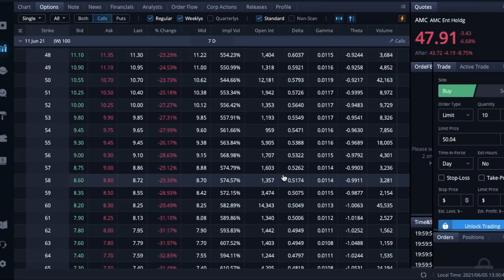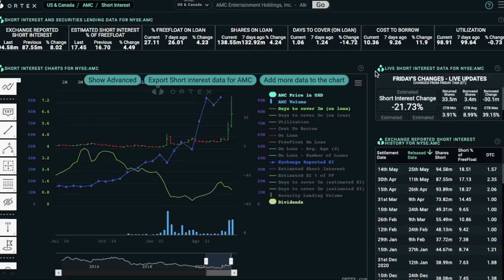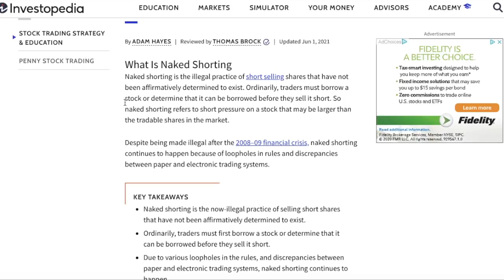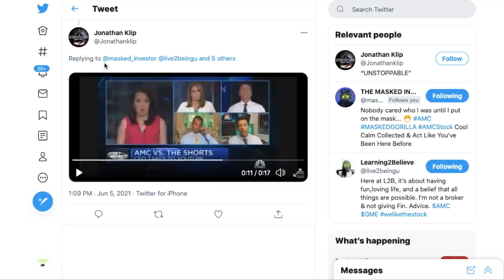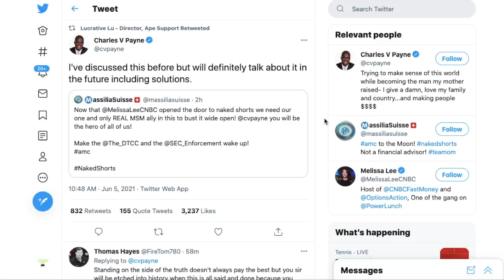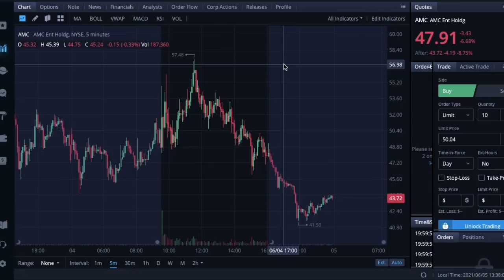AMC NAKED SHORTING CONFIRMED! - NAKED SHORTING EXPLAINED! - (Amc Stock Analysis)